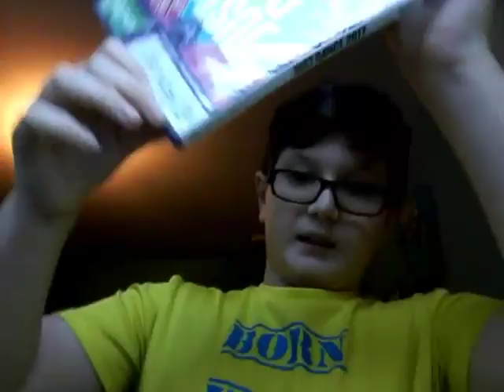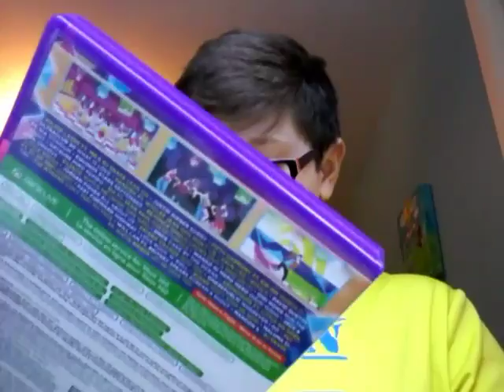Mes cadeaux de noël 2016